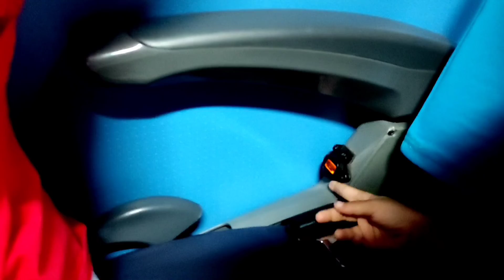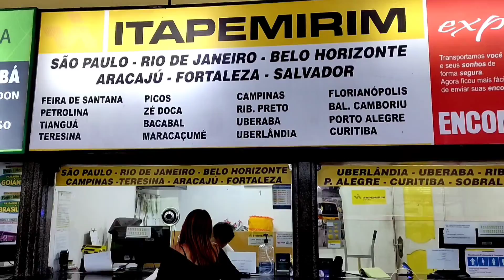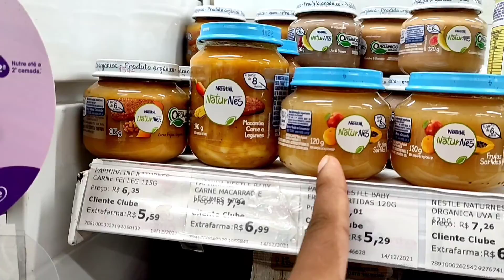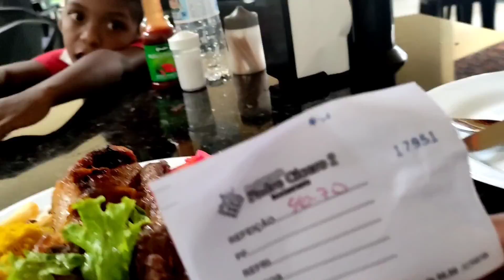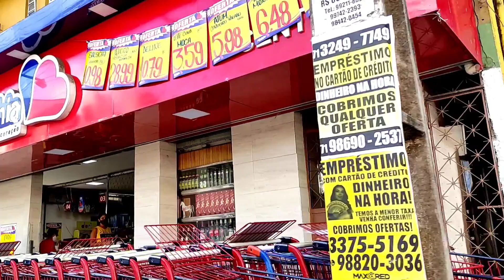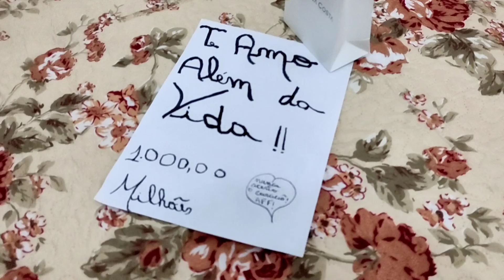48 horas de viagem com 3 crianças 😖/ Fui recebida com jóias🥰